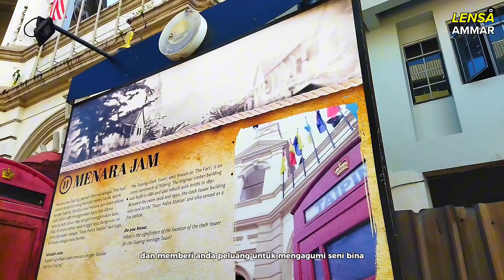BEST SARAPAN PAGI DISINI | Menara Jam Taiping Yang Awesome | TAIPING PERAK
Dalam video VLOG kali ini, LENSA AMMAR berkongsi video pergi ke Menara Jam Taiping dan sarapan pagi di Restoran Hamidah & Ahmad di Taiping Perak pada 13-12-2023.

Selamat menonton 😊✌️

Rakaman video ini menggunakan smartphone model Redmi.

Terima kasih kawan² atas sokongan anda 😊🤲